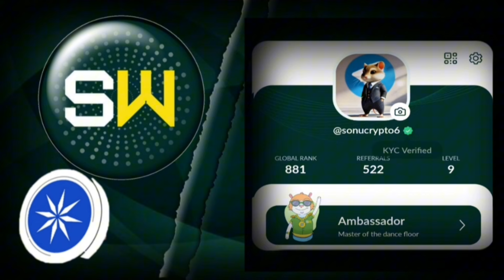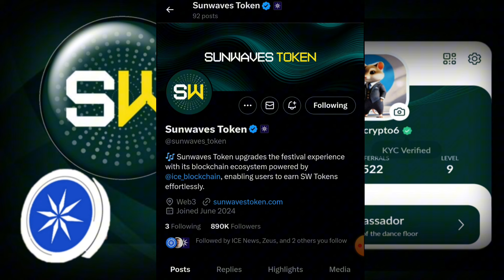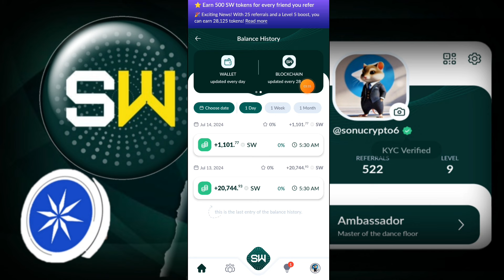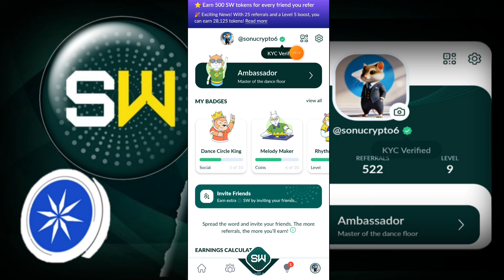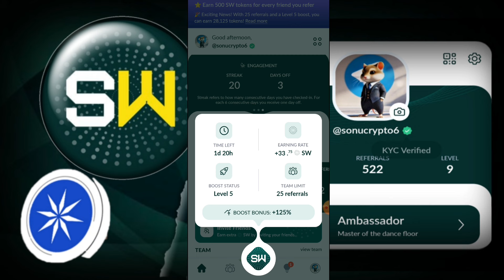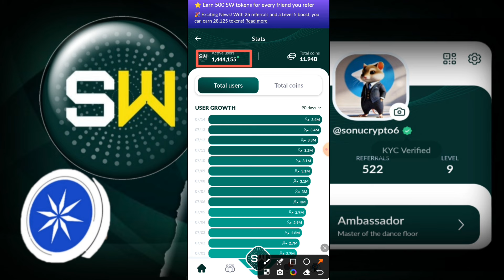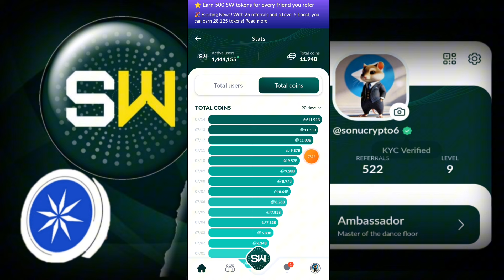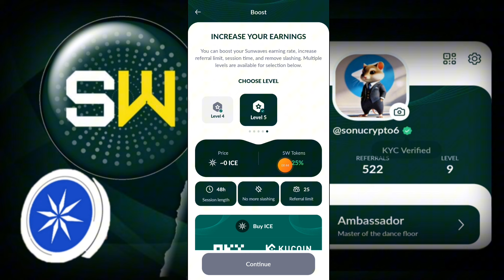SUNWAVES MINING APP KYC VERIFY | SUNWAVES NEW UPDATE | SUNWAVES TOKEN WITHDRAWAL | $SW TOKEN PRICE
SUNWAVES MINING APP KYC VERIFY | SUNWAVES NEW UPDATE | SUNWAVES TOKEN WITHDRAWAL | $SW TOKEN PRICE | VERIFY WITH X

Code : sonucrypto6

Code - sonucrypto

bonus Code -146065
Coindcx